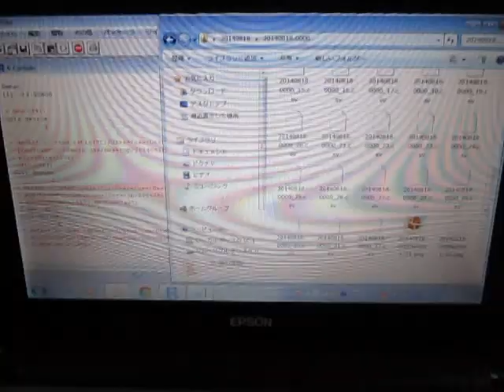超音波伝搬状態の測定解析（超音波テスター） Ultrasonic experiment